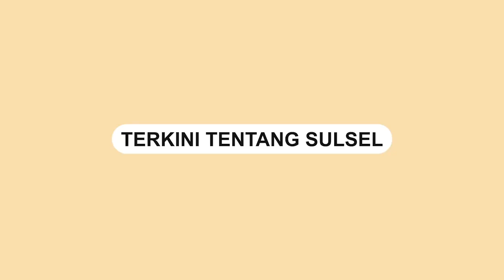Satuan Lalu Lintas Polres Luwu Timur Bagikan Reward Coklat ke Pengendara yang Tertib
Satuan Lalu Lintas Polres Luwu Timur di bawah pimpinan Kanit Turjawali Ipda Tomy De'e  memberikan reward berupa coklat kepada para pengendara yang telah tertib dalam berlalu lintas.

Momen menarik ini terjadi di Kecamatan Towuti, Luwu Timur, dan terekam dalam sebuah video yang kemudian diunggah oleh akun @patrolijalanraya07.

Dalam video yang viral tersebut terlihat anggota Satuan Lalu Lintas sedang melaksanakan operasi pengawasan dan penegakan disiplin lalu lintas.

Tampak pengendara yang mematuhi peraturan lalu lintas diberikan hadiah berupa coklat sebagai bentuk apresiasi.

Aksi pemberian reward coklat ini dilakukan oleh Satuan Lalu Lintas Polres Luwu Timur sebagai upaya untuk meningkatkan kesadaran dan kepatuhan masyarakat dalam berlalu lintas.
Video terkini dan terbaru..